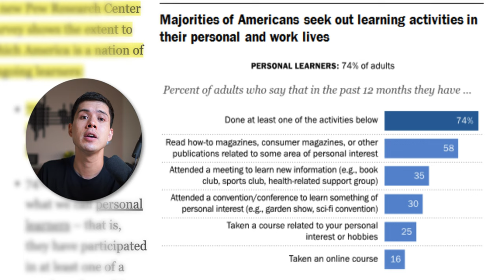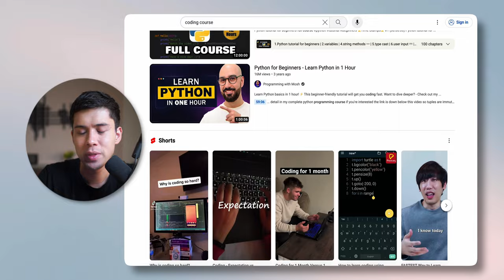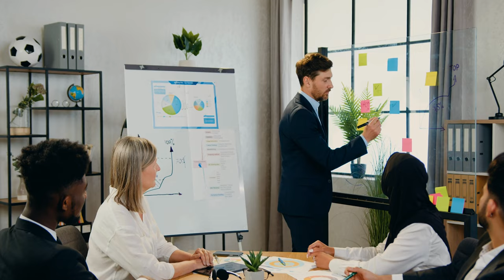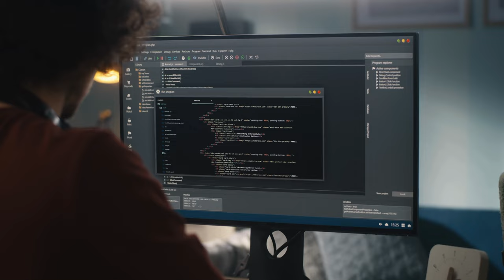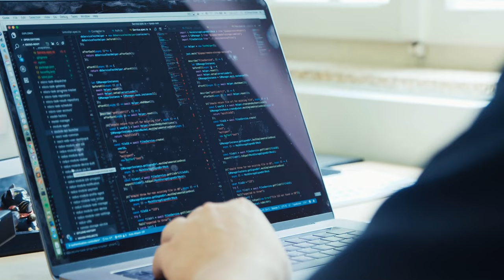Why Perfect Grades Don’t Matter in 2024 (education has changed)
⚡️ Timestamps ⚡️
0:00 Why school education is less important
0:40 How to stand out after graduation
1:22 How to start your self-education journey
2:25 Why skills are more important than grades
4:01 Starting my YouTube channel
5:57 What schools don't teach you
7:36 The ONE thing more important than grades
9:20 The future of education